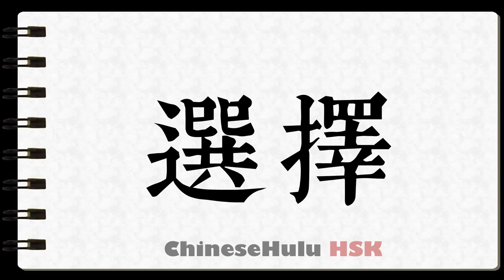How to Write select in HSK Chinese